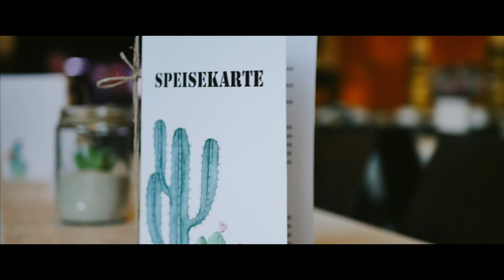MATURABALL BORG Birkfeld 2019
Der diesjährige Maturaball des BORG Birkfeld fand am 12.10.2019 unter dem Motto "Roadtrip - Off to the next step" statt.
In diesem Video sind die Highlights des Abends festgehalten.

Song: Niya - A Deliverance (Vlog Music No Copyright)
Video Link: youtu.be/nXwG1iAxkBE

Song: Peyruis - Addict (Vlog Music No Copyright)
Video Link: youtu.be/WgBc3JIZG1w

Band am Ballabend: Jimmy & The Jukes